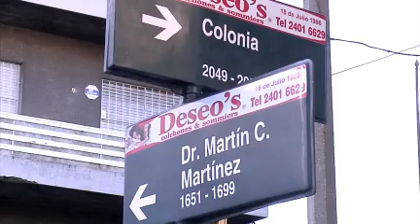Homicidios del 2012